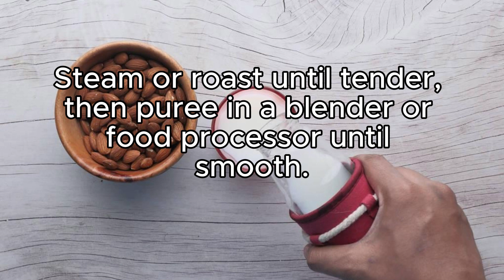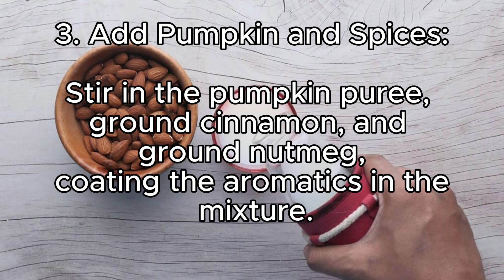Keto Recipe #54: Pumpkin Soup